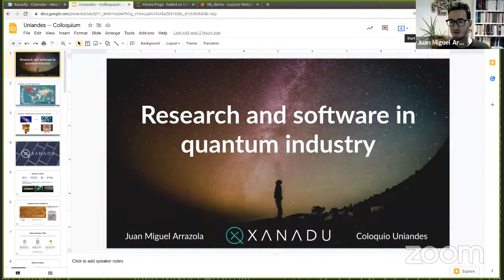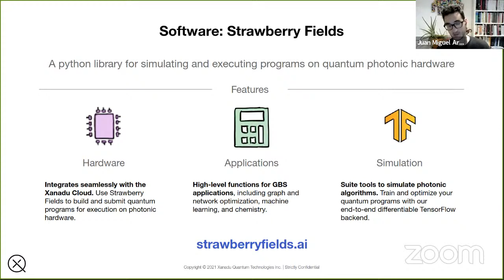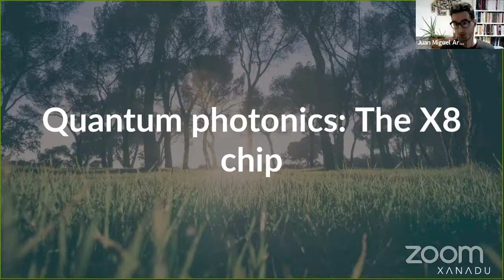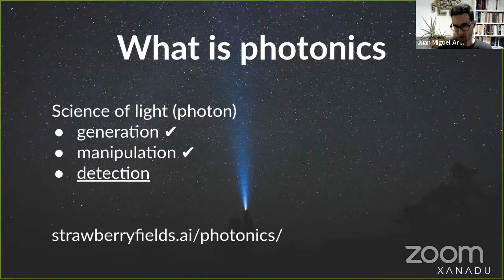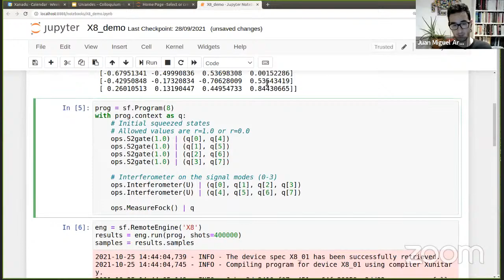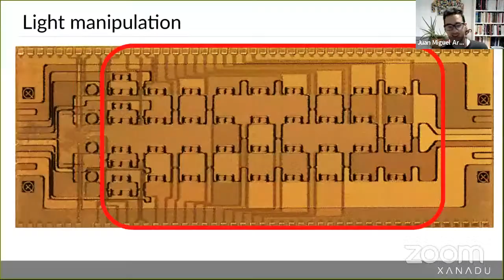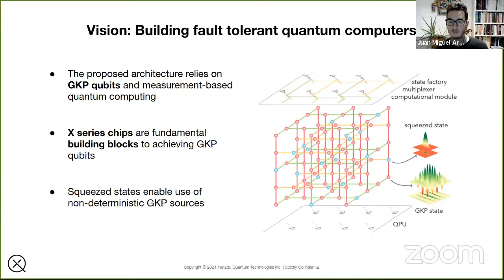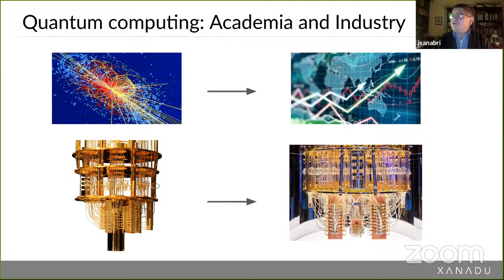Coloquio Física | 2021-20 | PhD. Juan Miguel Arrazola - PhD. Física-Información Cuántica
“Investigación y software en la industria cuántica”

Presentador:
Juan Miguel Arrazola

PhD en Física-Información Cuántica
Profesor  | Universidad de los Andes
Bogotá, Colombia

El Departamento de Física de la Facultad de Ciencias tienen el gusto de invitarlos a la conferencia: